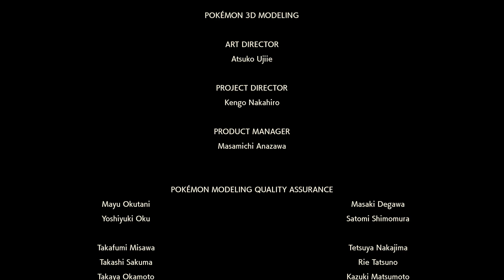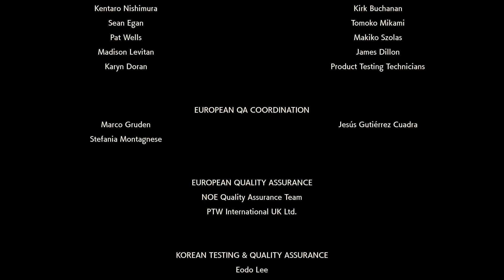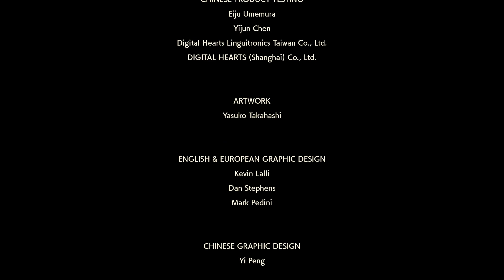"My Little Palkia" - PART 98 - Pokémon Legends: Arceus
Time to BRUSH YOUR HAIR!

Pokémon Legends: Arceus is an action role-playing game developed by Game Freak and published by Nintendo and The Pokémon Company for the Nintendo Switch. It is part of the eighth generation of the Pokémon video game series and serves as a prequel to Pokémon Diamond and Pearl, their enhanced version Pokémon Platinum, and their remakes Pokémon Brilliant Diamond and Shining Pearl. The game was first announced as part of the Pokémon 25th Anniversary event in February 2021, and was released worldwide on 28 January 2022.

The game follows the protagonist, sent back through time, as they travel through the Hisui region based on the island of Hokkaido during early Japanese colonization. Centered around exploration of the region's several open areas populated with Pokémon, the game's objective is to complete a roster of the region's Pokémon, known as the Pokédex. Pokémon Legends: Arceus received generally favorable reviews and was a commercial success, selling 6.5 million copies in its first week of release.

"Spotted! (Ver. 1)" by Go Ichinose